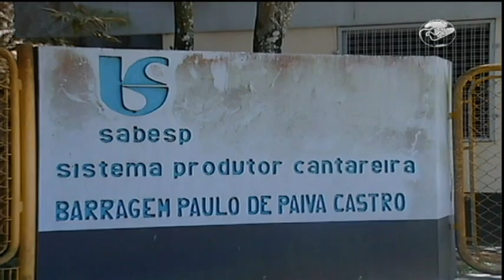CN Notícias: Brasil desperdiça cerca de 40% do volume de água potável disponível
A falta de chuvas levou três cidades do interior paulista a decretarem o racionamento de água. Em meio à situação crítica dos reservatórios, infelizmente o país desperdiça 40% do precioso líquido.